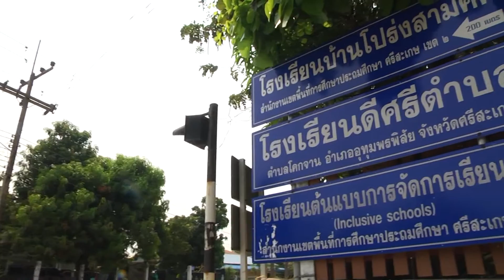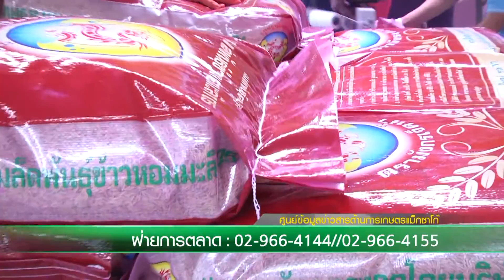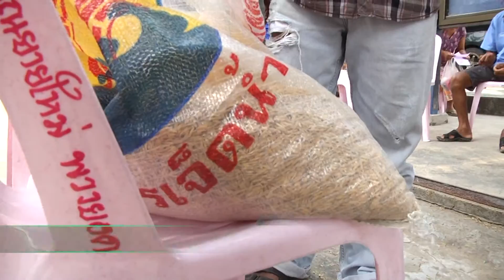กลุ่มผลิตเมล็ดพันธุ์ข้าวโปร่งสามัคคี#1 (1/3)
"รวยทางลัดกับการเกษตร"
ที่ "แม็กซาโก้ทีวี psi 139"